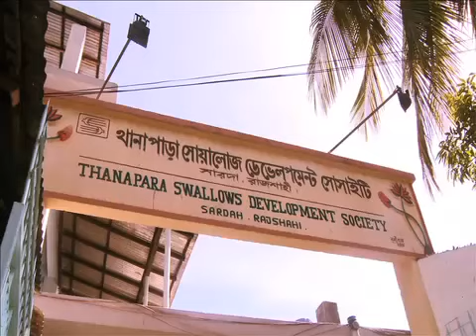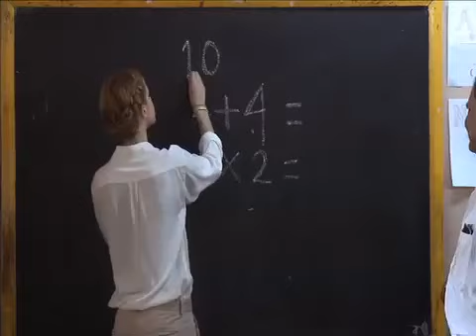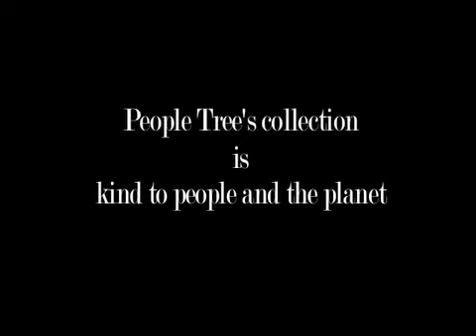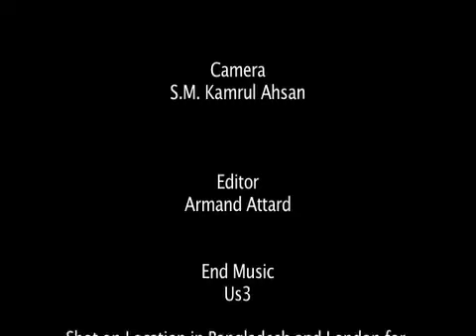Emma Watson - People Tree in Bangladesh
Emma Watson visiting the slum homes of garment factory workers and visits Fair Trade producer group Swallows to see how People Tree clothing is made.